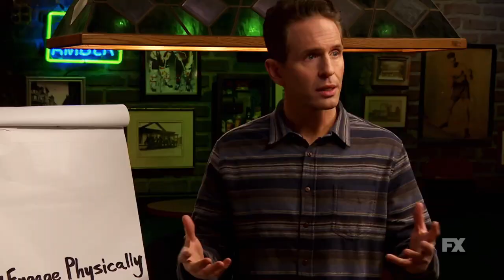It's always sunny in Philadelphia - Season 16 trailer!